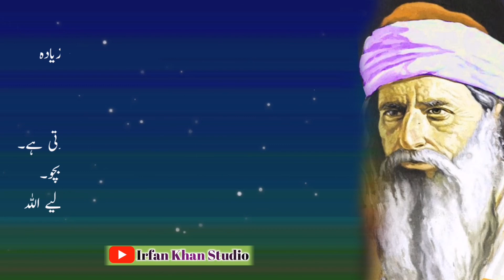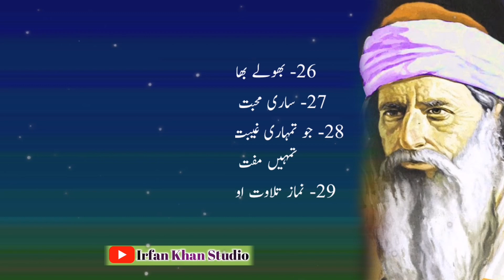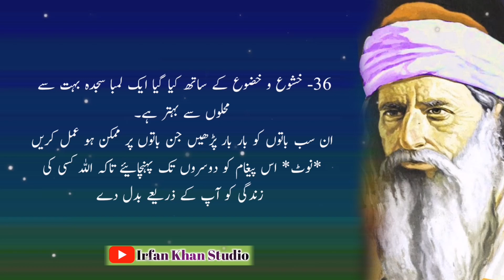rizq be hisab aur preshaniyoon se chutkara hasil kerne ke liye|khushal admi banne ke liye 36 bateen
I Have Started A Series Of Best Collections  Of urdu qoutes.
In this video i am going to describe the precious quotes in urdu.